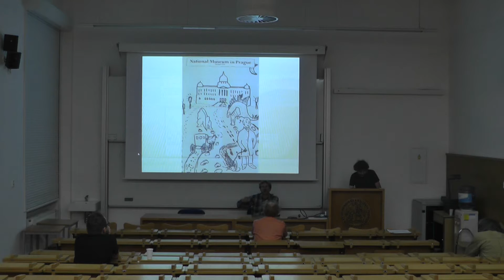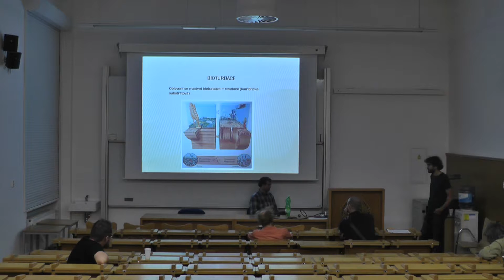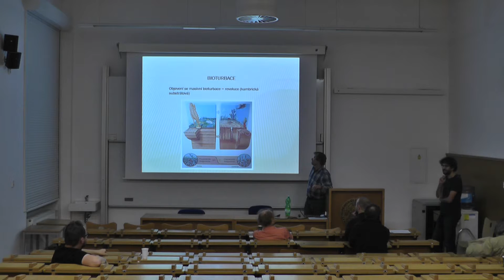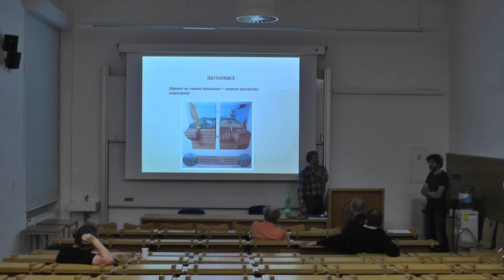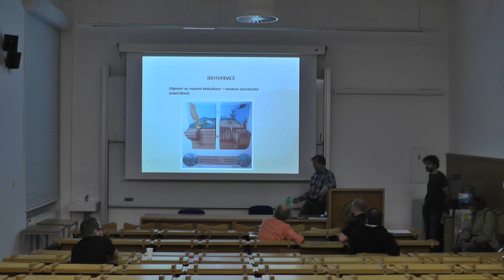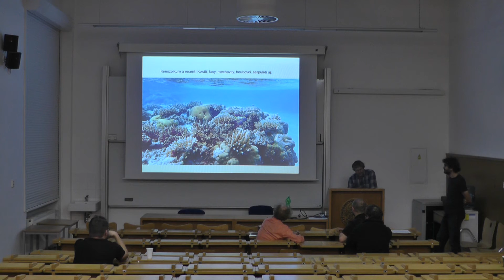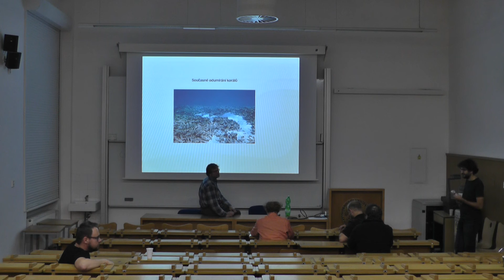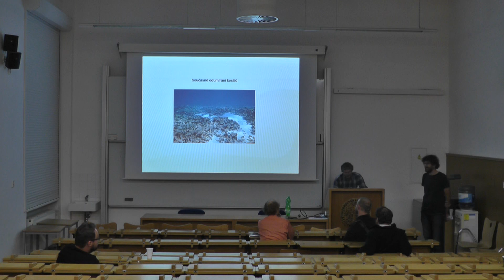Biologické čtvrtky ve Viničné; R. Mikuláš: Minerály, nebo mikroorganismy?; diskuse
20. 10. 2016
Minerály, nebo mikroorganismy?  - Vliv organismů na geologické děje.
Diskuse.

Omlouváme se za sníženou kvalitu záznamu.

Pokud Vás zaujala některá z přednášek nebo Vám přijde zajímavá tematika evoluční biologie, parazitologie či psychologie, můžete se zúčastnit vzrušujících pokusů Laboratoře evoluční biologie formou internetových dotazníků na Neváhejte - pomůžete důležitému výzkumu a dozvíte se mnoho nejen o příslušných oborech, ale i sami o sobě! Pokud se Vám stránky budou líbit, není nic jednoduššího, než se stát členem Pokusných králíků na a třeba prostřednictvím stejnojmenné skupiny na facebooku dostávat nejnovější informace o chystaných projektech.